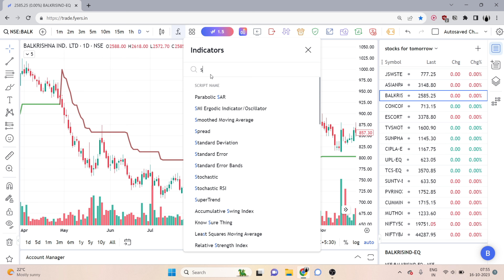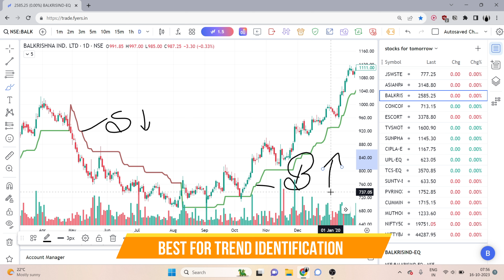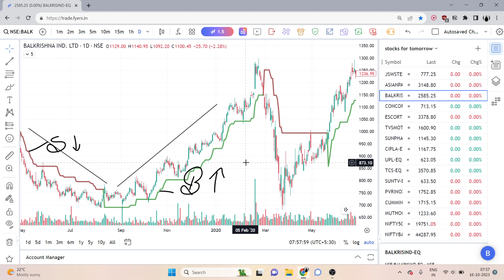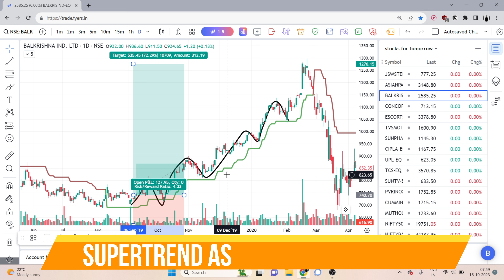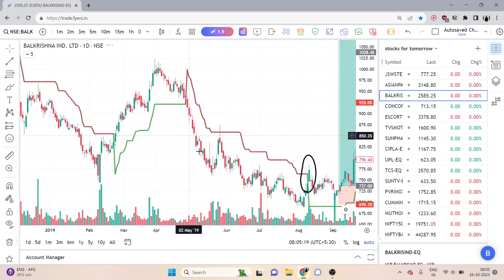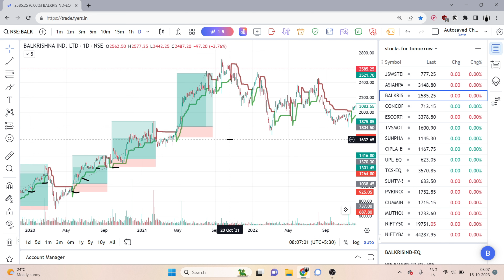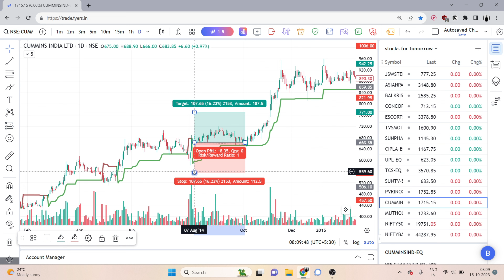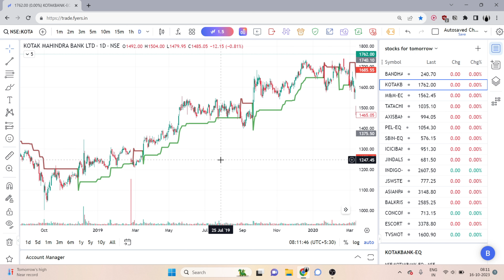The Only Indicator For Swing Trading || Best Swing Trading Strategy || Earn 1 Lakh Per Month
Best Indicator For swingtrading that help you to make good profit in the market.

In this video I will share with you the most powerful swingtrading indicator that have high accuracy in the market.

Our Courses -